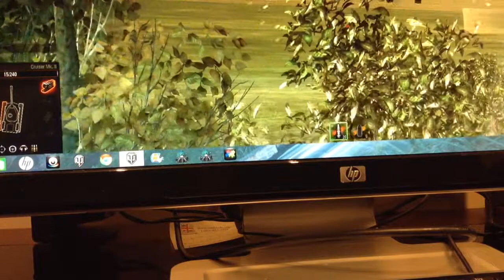World of tanks : Hopless Cruiser